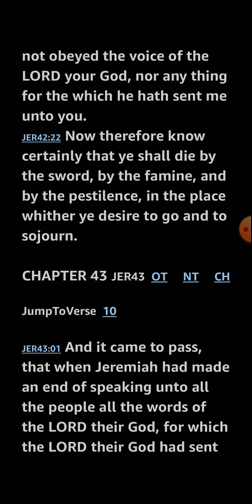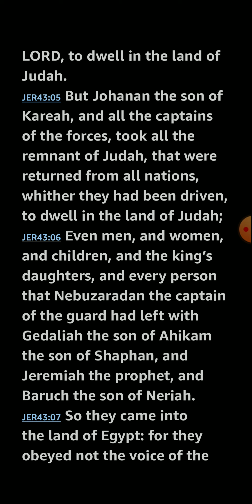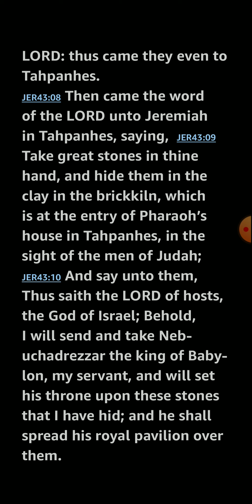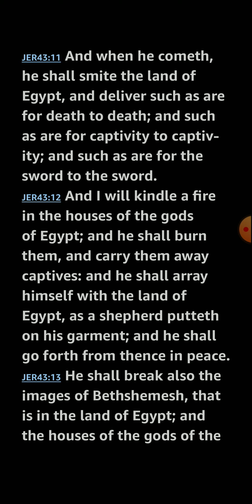Jeremiah 43 KJV